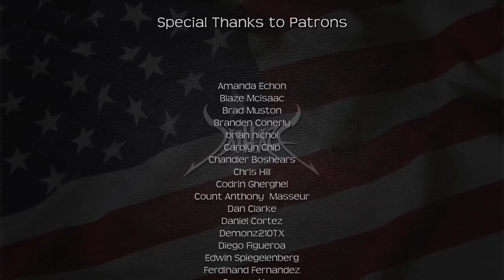Buffet #4: 90s Candies and Toys from a Hazer Dave Tuffs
◈ Links ◈